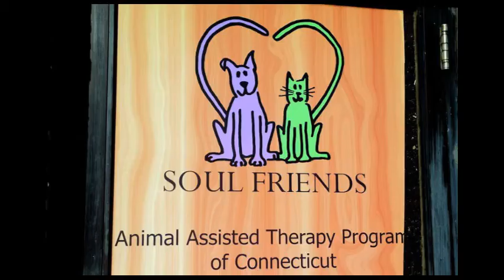Soul Friends Meet The Team